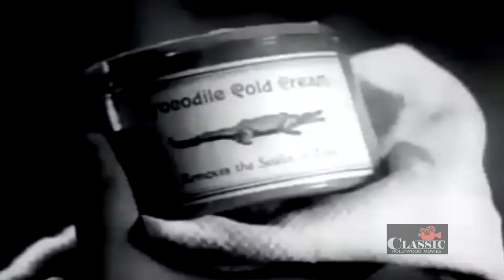Wig-Wag (1935) | Full Short | Dorothy Granger | Carol Tevis | Grady Sutton | Sam White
When Dorothy jilts her fiancee, he tries to make her jealous by getting a friend of his to dress like a woman and pose as his new girlfriend.

Director: Sam White
Writers: Ewart Adamson, Joseph Fields
Stars: Dorothy Granger, Carol Tevis, Grady Sutton